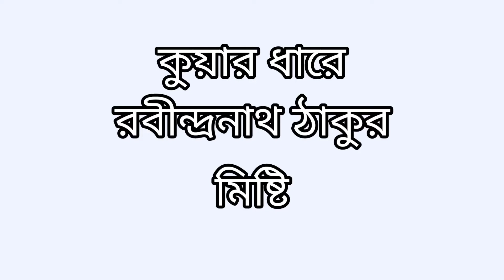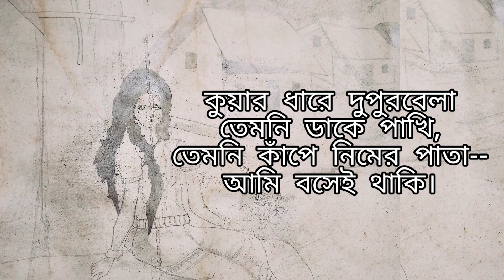Kuyar dhare(কুয়ার ধারে)||RabindranathTagore ||Lyrics of kuyar dhare||Recited by- Jhil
Kuyar dhare(কুয়ার ধারে)||RabindranathTagore (রবীন্দ্রনাথ ঠাকুর)||Lyrics of kuyar dhare||Recited by- Misti

The recitation is "Kuyar Dhare" Written by- Rabindranath Tagore. This poem is recited by- Misti to "Bengali Resitasie ".
This is the series of Rabindranath Tagore's poem for celebrating his Birthday. This is the part-7no. poem.
 I try to reach the best presentation to yours. Please supporting me with yours attention.
Here I give the lyrics of recitation "Kuyar Dhare".& I hope it's help to all of you.